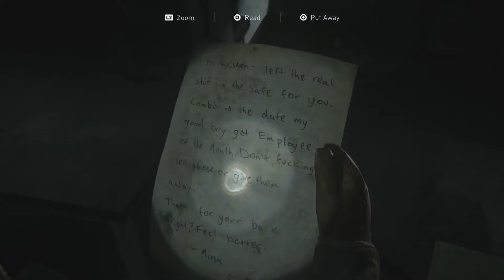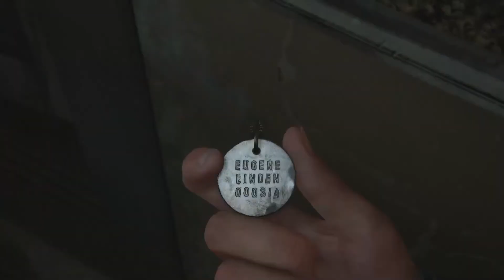Click Click Boom | Let's Play The Last Of Us Part II (Blind) | 03 | Walkthrough Playthrough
In this episode of my blind Let's Play Gameplay Playthrough of The Last of Us Part 2, one Clicker is two too many.

NOTE: I have avoided all spoilers/leaks of the story.

REMINDER: All videos on this channel are meant for ages 13 and up.

TITLE: The Last Of Us Part 2
DEVELOPER: Naughty Dog
PLATFORM: PS4 Pro

The Last of Us Part II is an action-adventure survival horror game played from the third-person perspective. Players can use firearms, bows, improvised weapons, and stealth to defend against hostile humans and cannibalistic creatures infected by a mutated strain of the Cordyceps fungus. The gameplay mechanics in Part II have also expanded upon its predecessor, The Last of Us. In it the player character can traverse the environment more openly by being able to reach higher vantage points by jumping and climbing while playing as the more nimble Ellie.[3] Players can also crawl in a prone position to evade enemies. Throughout the game, players may have non-player characters assisting them.